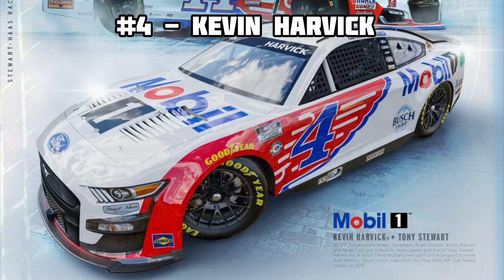Nascar Cup Series 2023 Indianapolis Road Course Entry List